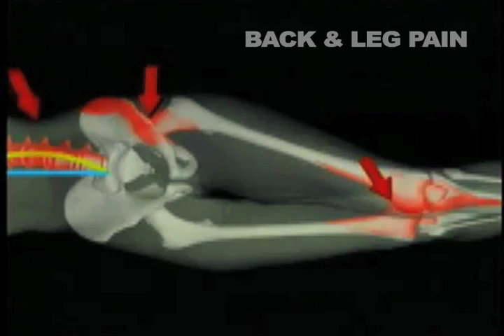KNEE SLEEPER for the best sleep! 2013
Kneesleeper.com .Do you want restful sleep?